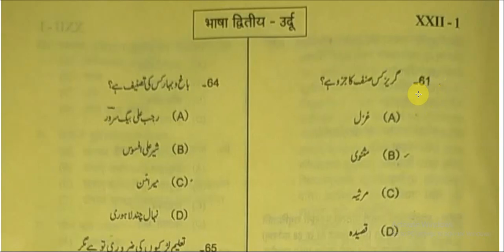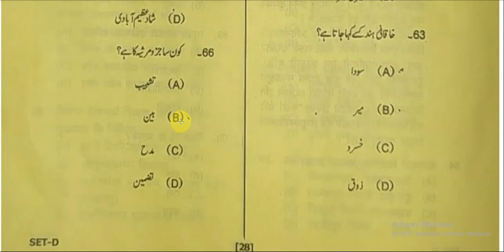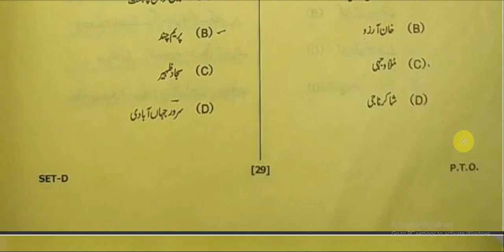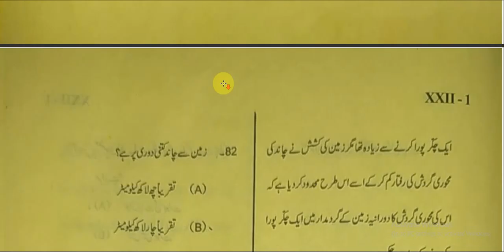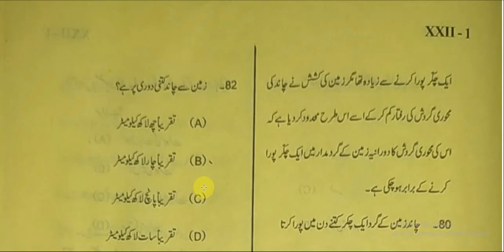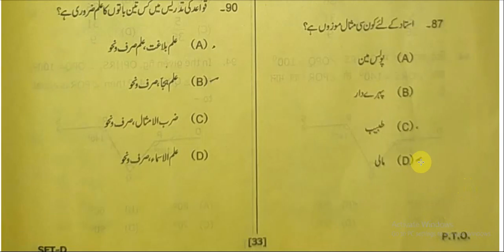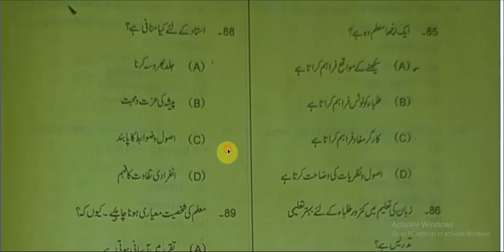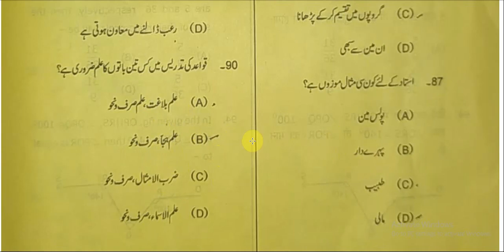UTET ANSWER KEY 30 SETEMBER 2022 । उत्तराखण्ड टी.ई.टी 30 सितम्बर 2022 की उत्तर कुंजी।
UTET ANSWER KEY 30 SETEMBER 2022 । उत्तराखण्ड टी.ई.टी 30 सितम्बर 2022
UTET ANSWER KEY SEPTEMBER 2022
UTET ANSWER KEY